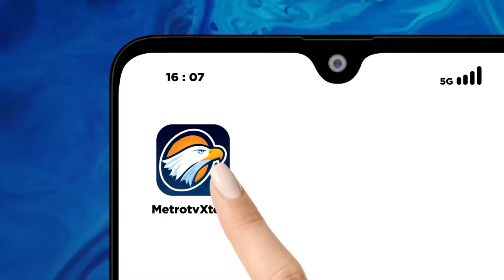THE 2024 INTERNATIONAL DIGITAL MEDIA FUZHOU TOUR KUNJUNGI KOTA BUDAYA PERKAPALAN TIONGKOK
福州市是一个拥有丰富文旅且深厚历史底蕴的城市。11日上午，"2024国际数字媒体福州采风行”采风团成员们在福州参观了中国船政文化城，对中国船舶和海军的发展史进行深入探索与了解。
Fuzhou adalah kota yang kaya akan wisata budaya dan warisan sejarah yang mendalam. Pada tanggal 11 Mei 2024 pagi, rombongan "The 2024 International Digital Media Fuzhou Tour" mengunjungi Kota Budaya Perkapalan Tiongkok untuk mengeksplorasi dan memahami sejarah perkapalan serta perkembangan Angkatan Laut Tiongkok.